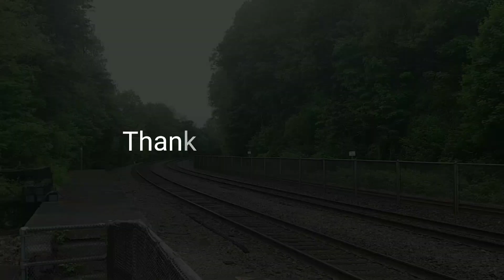Norfolk Southern H70 at HO-HO-KUS, NJ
Norfolk Southern ran the H70 this Friday in the late morning. Caught it at HO-HO-KUS with seconds to spare.